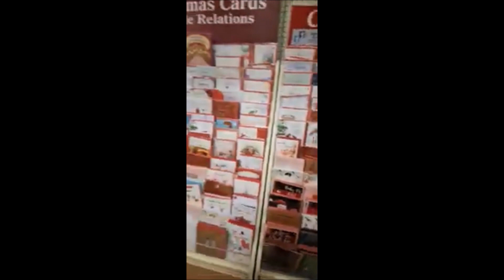Walking round the fantastic Roy's in Norfolk! Come join me!